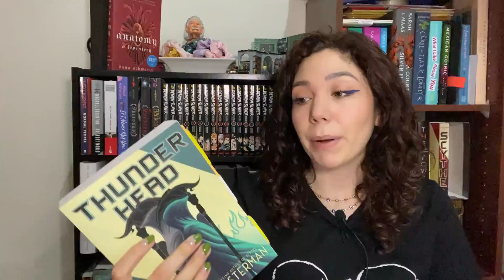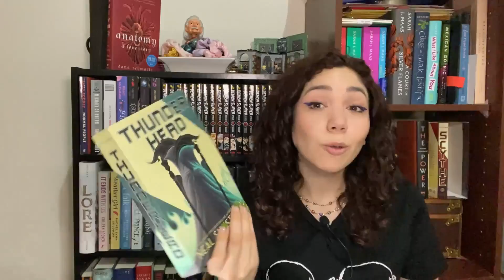⛈️LA Mejor Secuela⛈️ | Thunderhead | Nocturnal Reads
A veces, la secuela termina igualando el primer libro. Neal Shusterman lo logró.